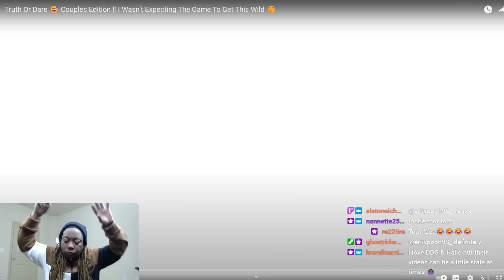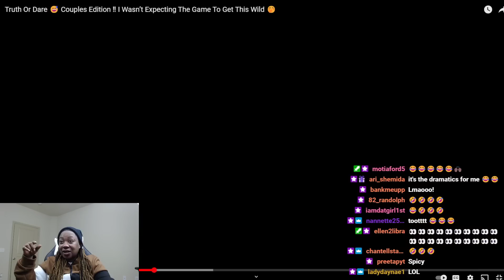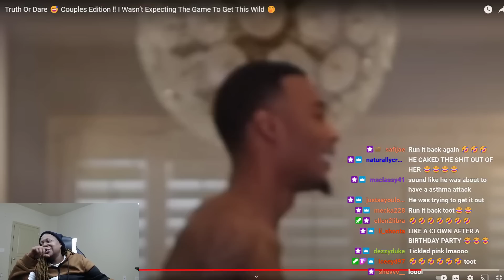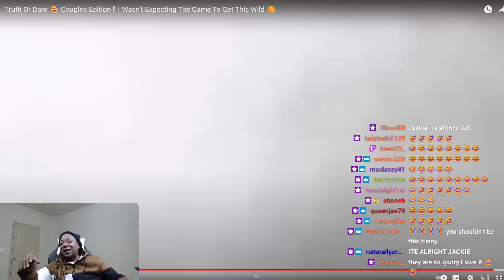AR'MON HAD ME IN REAL TEARS IN THIS TRUTH OR DARE